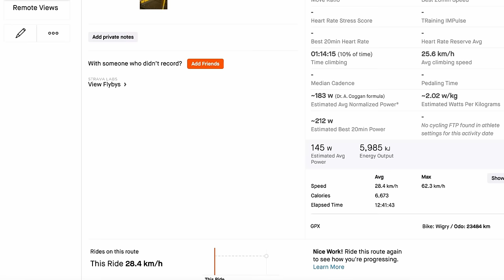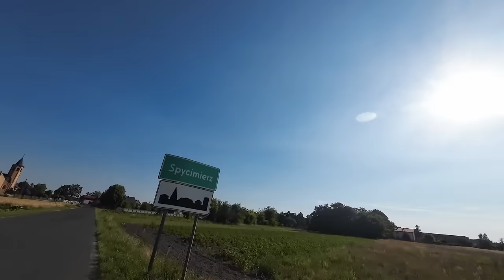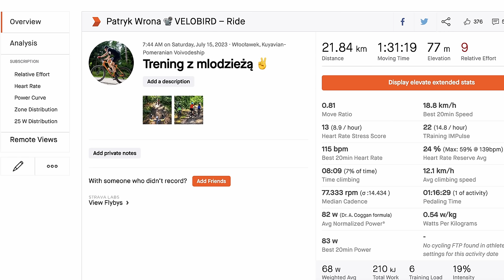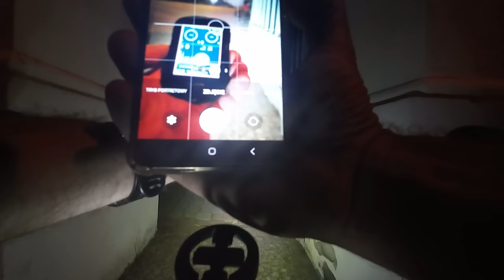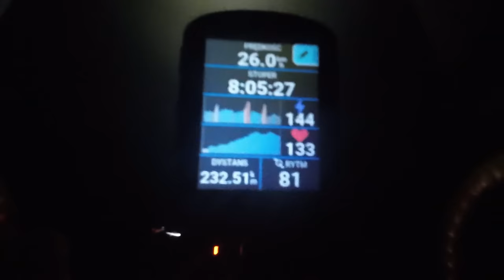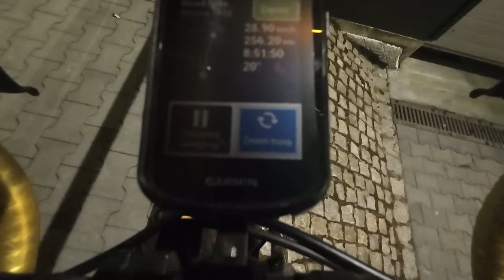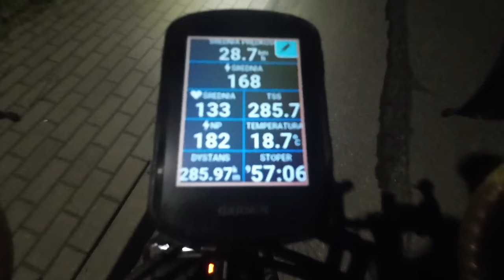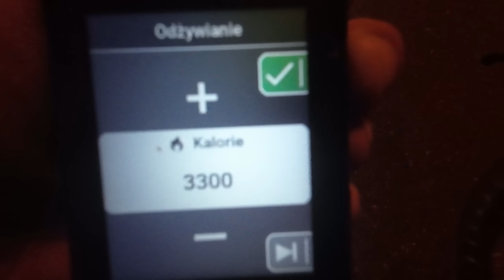331 km rowerem pod wiatr w upalny dzień to przygoda rowerowa, która już kiedyś się wydarzyła 🤔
W sobotę po pracy wsiąść na rower i pojechać 331 km na Śląsk, a dokładnie do Rybnika 🙂 warunki nie sprzyjały, ale no co zrobić 🤔